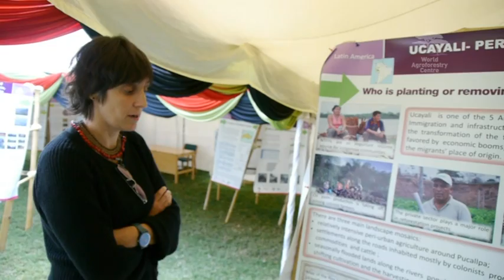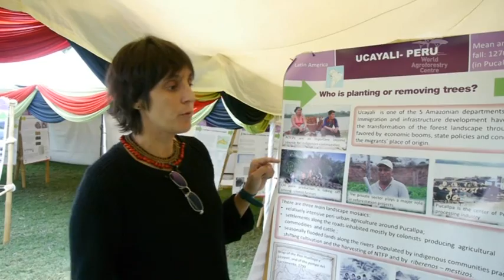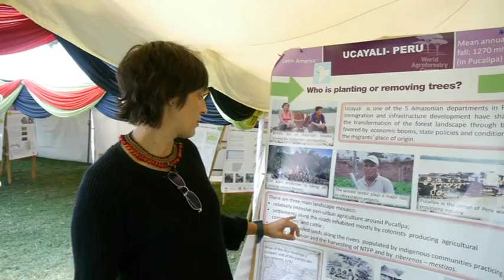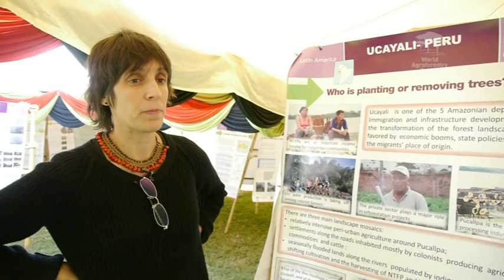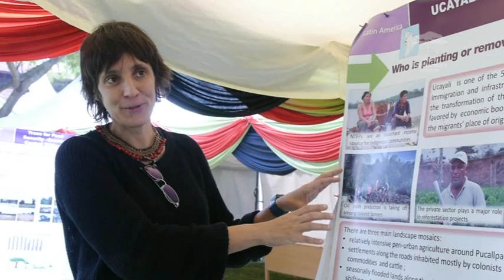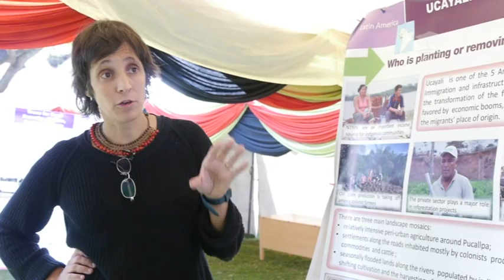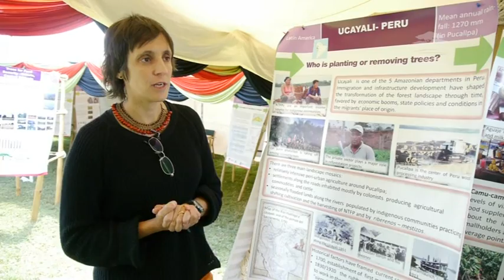Landscape management in Peru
Dr. Valentina Robigilo, Climate Change Scientist, Peru (World Agroforestry Centre) on Landscape management in Peru